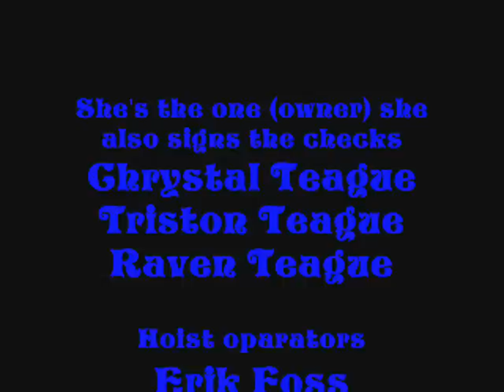Monarch services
Monarch tower crew at work and at party.
This is how we have a roast pig puertorican style.